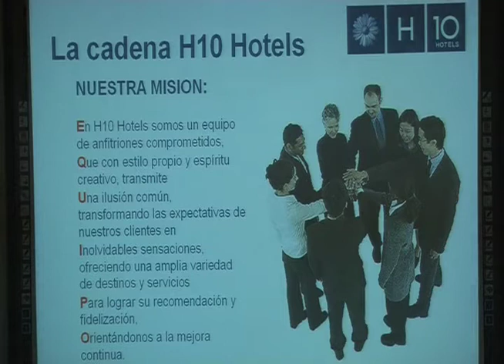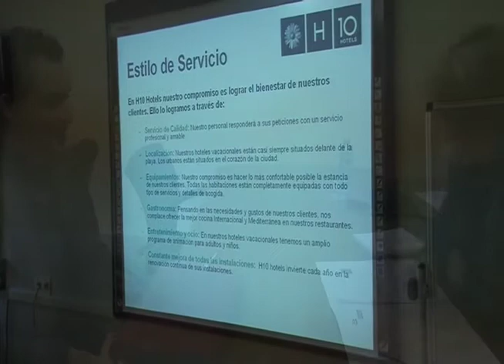H10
Por primera vez que esta cadena se presenta en el CSHG.
Grabación, producción y edición: Óscar Alfeirán